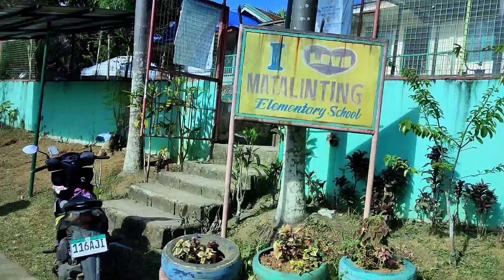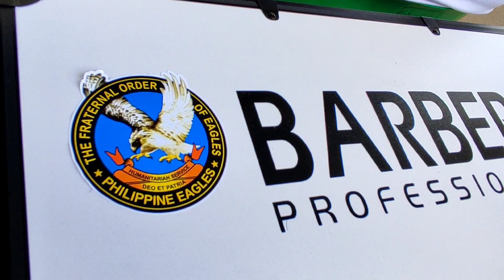Fortis Lady Eagles Club and Fortis Clan CS March 3, 2023 MATALINTING ELEM. SCHOOL Santa Maria Laguna